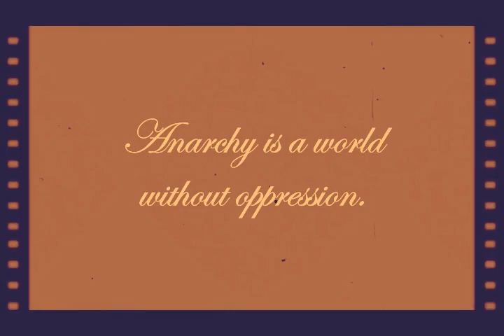Anarchy IS Inevitable